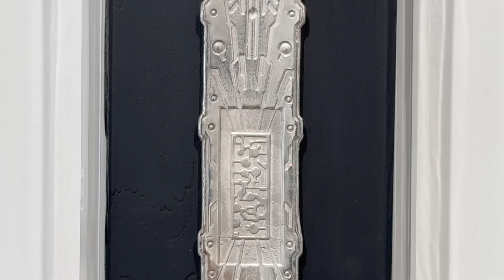新晉藝術家利用不同媒介探索殖民地時代歷史 近年本地藝術家出路更多但競爭更激烈 如何在百花齊放的藝術市場突團而出? 20240428